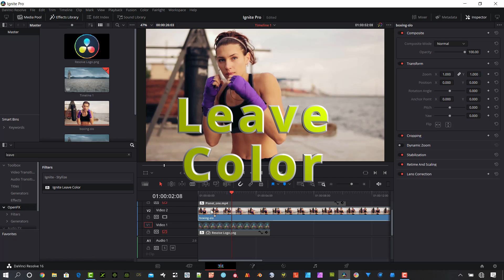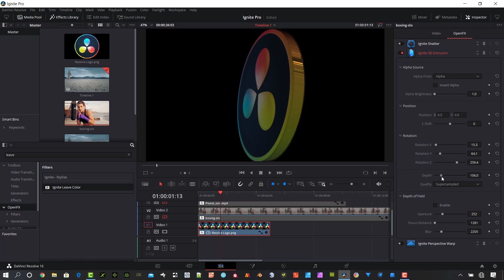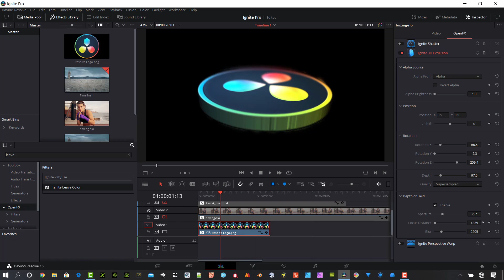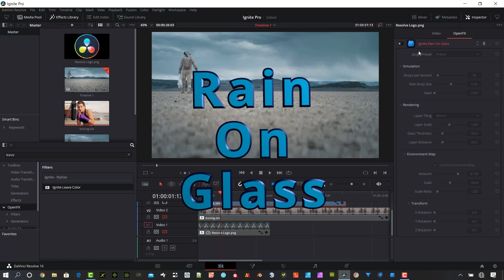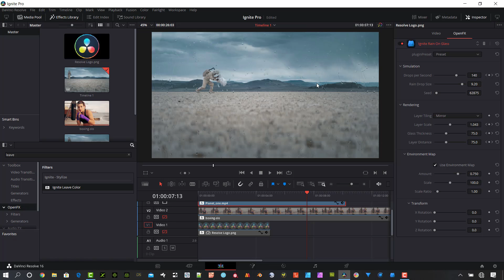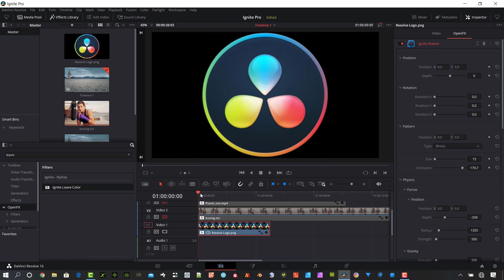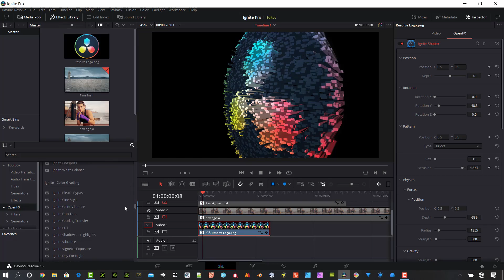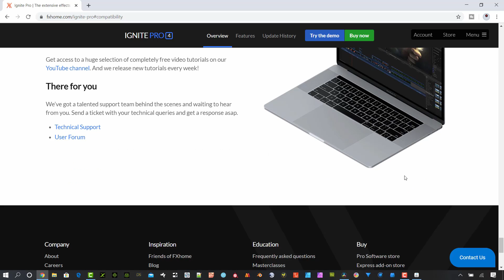Davinci Resolve Top 5 Ignite Pro Plugins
Check out my top 5 Ignite Pro plugins for Davinci Resolve.  Ignite Pro is a plugin add-on package for Davinci Resolve Studio.  This video has working demos of a few of the best plugins.

Leave Color - For this plugin a color can be selected on the screen using a color picker.  Resolve will then track through all of the video footage to isolate that color.  All the other colors become black and white except for the color selected using the Leave Color plugin from Ignite Pro.

Extrusion - This is a very helpful plugin in Ignite Pro.  The extrusion plugin allows you to add an extrusion to any image.  The image can then be rotated like a 3D object.  This is a great add-on for doing logo work.  It is very fast to extrude any shape.  In the tutorial, I use a PNG image with a transparent background.  The extrusion plugin makes it simple to extrude the circular image shape to make it look like a 3D coin.  i also show how to use the depth of field settings in the plugin to make some camera adjustments.

Perspective Warp - This allows a single image or video to be moved or rotated like a flat 3D object and then tiled.  This creates some quick effects for photo albums, logos and much more.

Rain on Glass - This plugin from Ignite does what it suggests.  It produces an effect that looks like there is rain on glass in front of the lens.  There are different settings built in for different amounts of rain or mist.  In addition, the settings can be customized to get the look you want.

Shatter Effect - This plugin is pretty amazing.  It takes an image or video footage and automatically breaks it into square or circular particles that break apart or shatter.  There is physics built into the setting of this plugin to make some pretty amazing effects.  The particle size and physics settings can be adjusted along with the camera angle.

Also shown is a summary of all of the 150+ Ignite Pro plugins including the Lightning Plugin, which I previously made a video for.

Ignite Pro is available from FXHome for Davinci Resolve Studio and works well in Resolve 16.

You know the drill. These links may provide this channel with a small amount of money, if purchased.  The cost does not change for you, just a small way to support me.  The videos on this site are offered here for free.